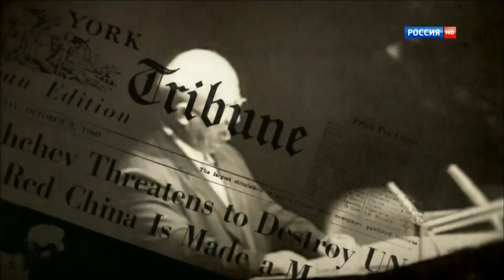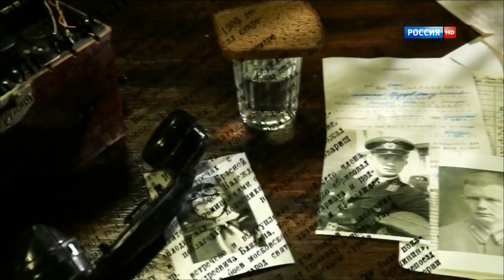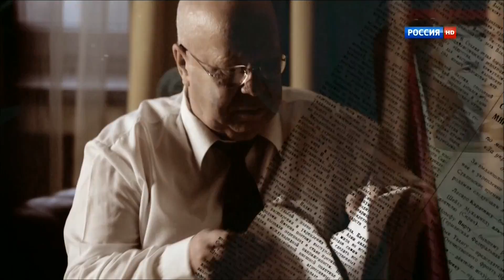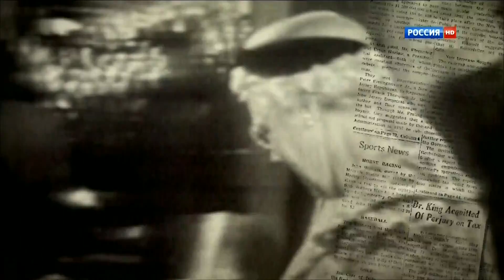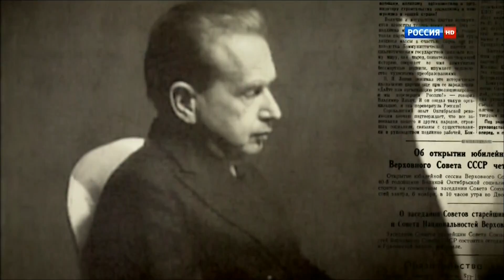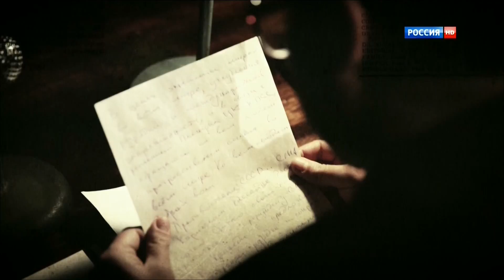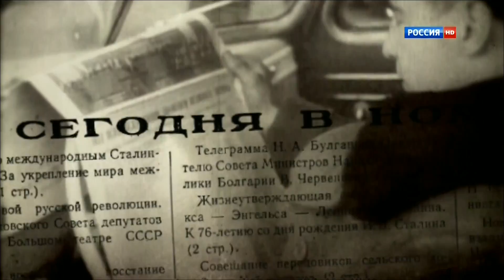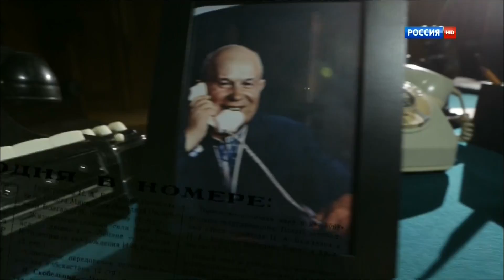Хрущев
Документальный фильм.